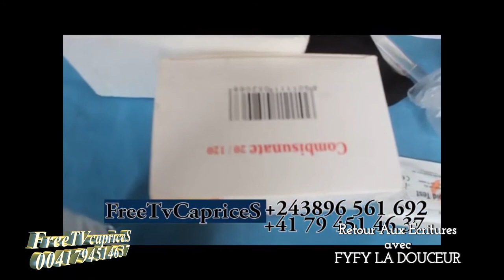BAMBANDA YA ACSA OLANGI BABIMI, BAFANA KWITI NA PASTEUR PE BA PAMBOLAKI LIBALA KAKA NA KWITI tolanda